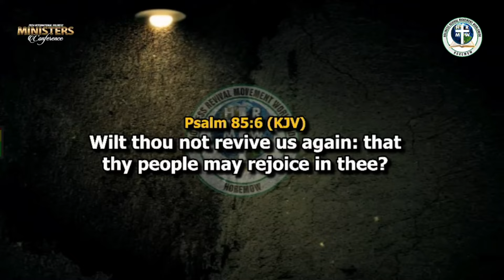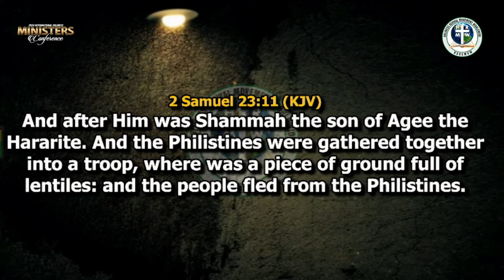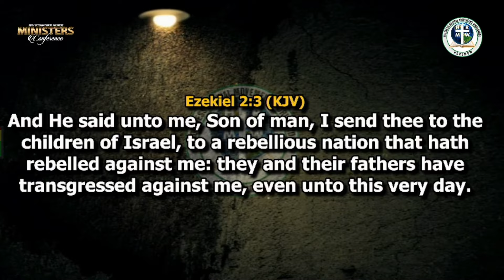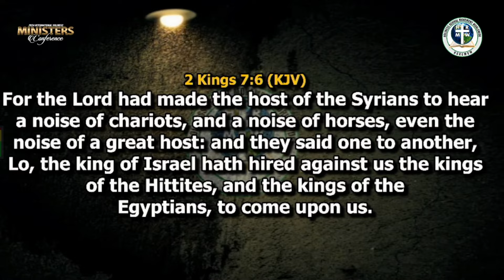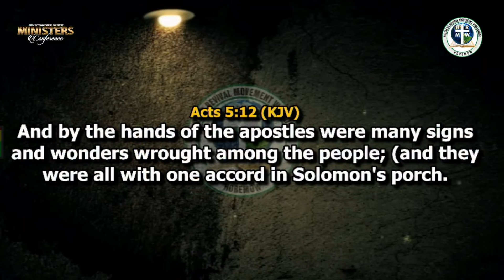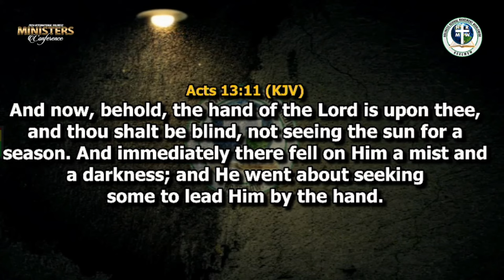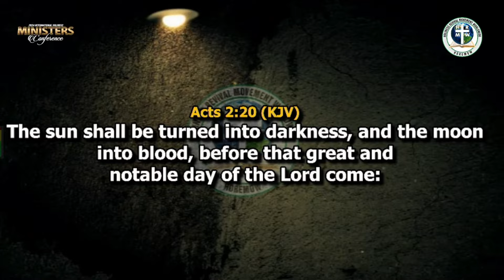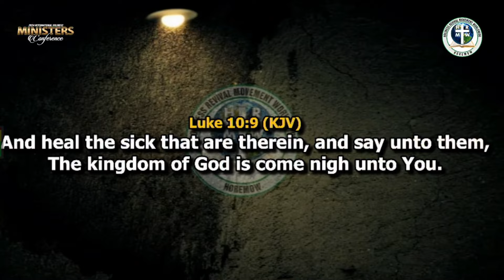HRMW1834 JOIN THE LAST DAYS ARMY OF JESUS CHRIST FOR ENDTIME EXPLOITS By Pastor Charles Sengova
International Minister's Conference 2024